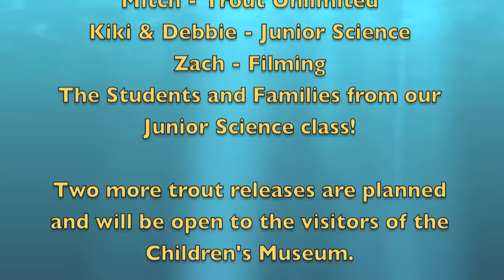The Children's Museum of New Hampshire Trout Release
The Children's Museum of New Hampshire is taking part in "Trout in the Classroom," sponsored by Trout Unlimited, a national program in which eastern brook trout are raised from the egg stage until they can be released into the wild.  The program's goal is to raise awareness of the environment and of the health of local watersheds.  The Great Bay chapter of Trout Unlimited and the New Hampshire Fish and Game Department are assisting us.  Because these trout are wild animals, a state license is required.  We are licensed to release the 200 trout we've been raising into the Cochecho River here in Dover.

We released our first batch of "fingerlings" on April 7 with our Junior Science class.  At 3 months old they were ready to go, and our tank was getting too crowded.  Wearing rubber boots, the students met in the classroom with their teacher Kiki, helped Sue scoop up 60 fingerlings into jars full of 42 degree tank water, and had a snack of goldfish before setting out.  Carrying the jars in a cooler, we walked .3 miles into downtown Dover to the 1st Street parking lot, where steps lead down to the river.  There we met Mitch, our Trout Unlimited liaison, dressed in waders and ready to help.

At the riverbank we tested the river water temperature, which was 39 degrees, to make sure it wasn't too warm.  Then we mixed some river water with the tank water so they could begin to adapt.  After a few minutes, we said good-bye to the trout as we released them into the Cochecho River.  Mitch pointed out how they knew just what to do, swimming against the current, going after tiny insects, and then seeking cover at the bottom.  They instinctively adjusted to their new environment and were quickly out of sight!

We plan two more releases: April 22 as part of our Earth Day celebration and May 21 as part of Cochecho River Day.